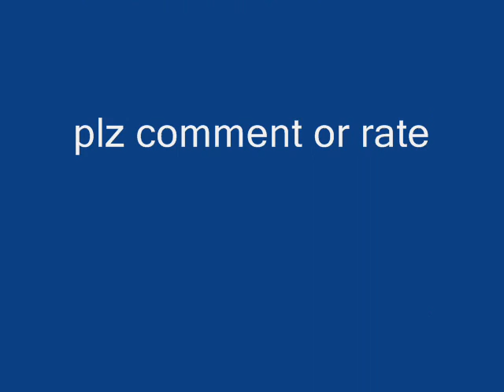loyed caramelldansen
This is a vid that my sister did but i'g gonna upload it. i hope you enjoy it. i do not own code geass